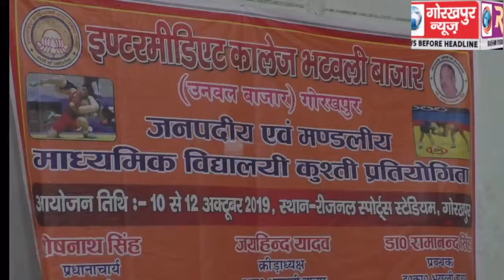65 वीं मंडलीय कुश्ती प्रतियोगिता का हुआ समापन, गोरखपुर बना ओवर आल चैम्पियन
65 वीं मंडलीय कुश्ती प्रतियोगिता का हुआ समापन, गोरखपुर बना ओवर आल चैम्पियन, विजेता प्रतिभागियों को प्रमाण पत्र और मेडल देकर किया गया सम्मानित